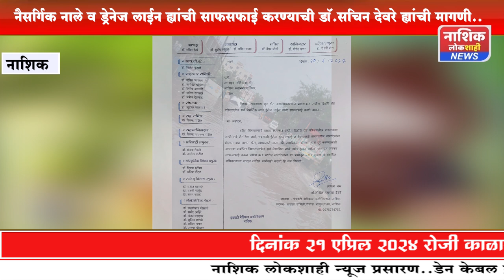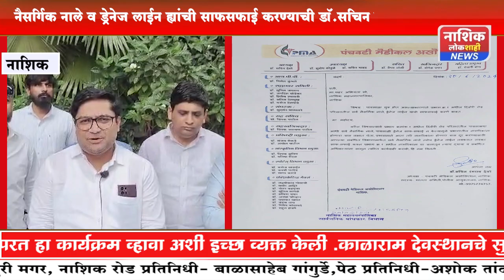नैसर्गिक नाले व ड्रेनेज लाईन ह्यांची साफसफाई करण्याची डॉ.सचिन देवरे ह्यांची मागणी..